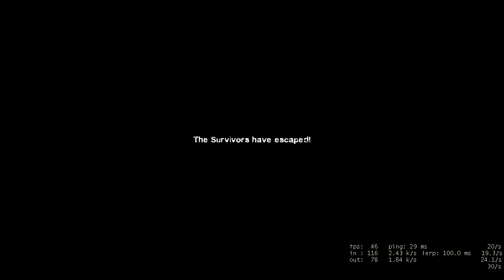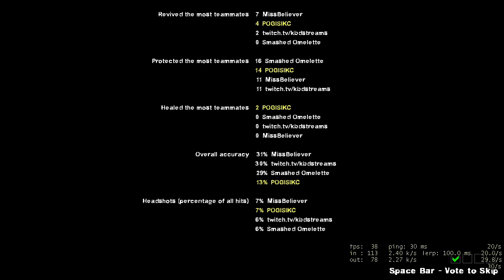Left 4 Dead 2 - Facility 13 Gameplay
Facility 13 Map played in Expert mode with Gia, Darren and Josh.